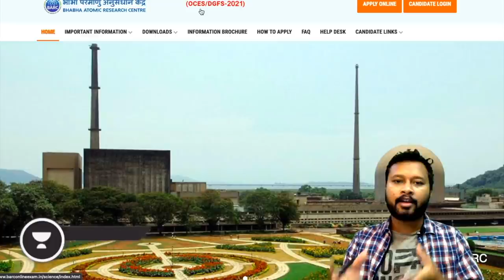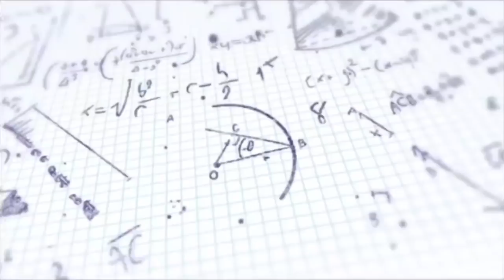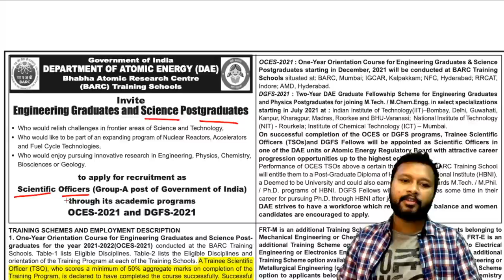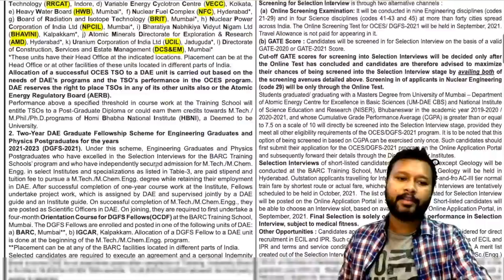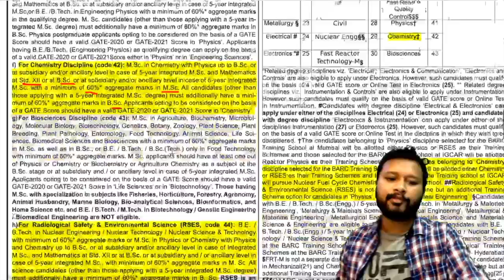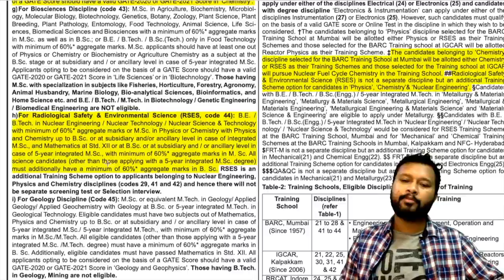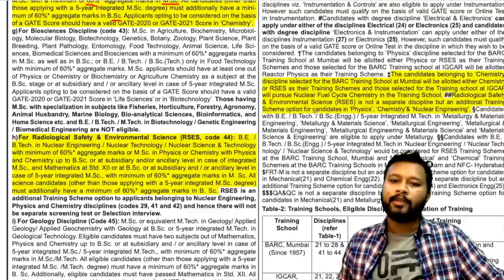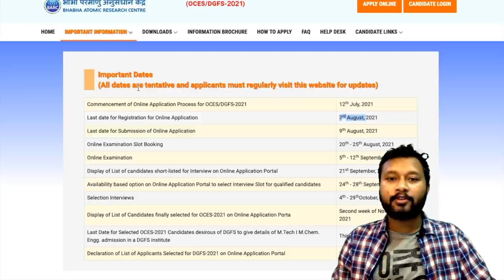BARC-OCES/DGFS 2021 | Scientific Officer Posts | for M.Sc & B.Tech | GATE Qualified 2021 & 2020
The video is about new notification from BARC (Bhabha Atomic Research Centre) for the Scientific Officer 2021, with OCES (Orientation Course for Engineering and Science Post-Graduates). The Application starts 20th july 2021. All Important information are discussed in the video.

Time Stamp
00:00 Intro
02:22 Important Dates
03:42 Detailed Advertisement
05:57 Eligibility Criteria
11:48 How to Apply
12:47 Outro